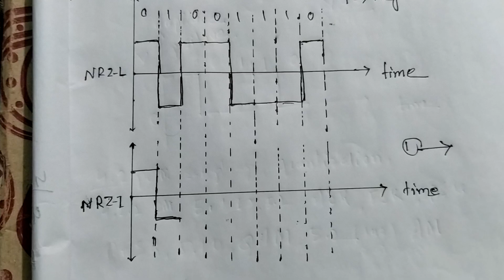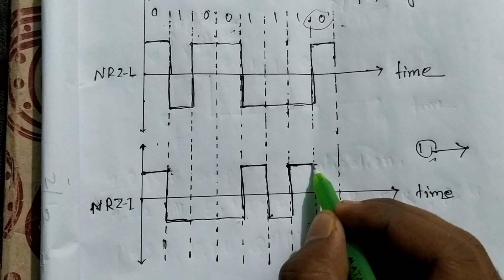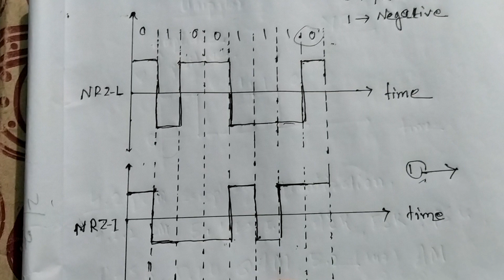Polar NRZ-L and NRZ-I Scheme Bangla tutorial line coding schemes,data communication[বাংলা ]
This video tells  NRZ, Polar NRZ-L,NRZ-I Line coding schemes from Data Communication subject. And also give idea how to draw waveform of line coding schemes of unipolar NRZ, polar NRZ-L,NRZ-I